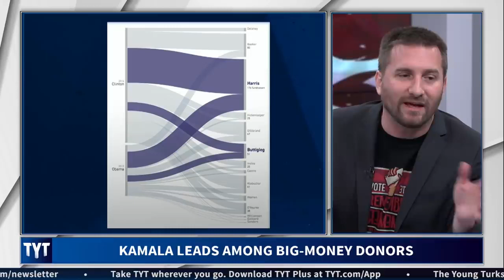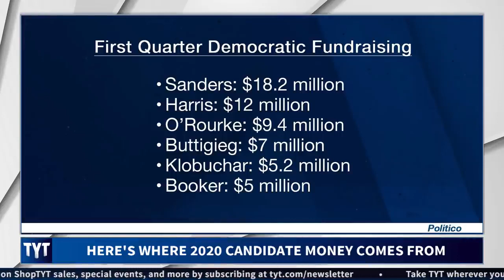Who Clinton Donors Are Supporting In 2020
The Rational National

Category
News & Politics